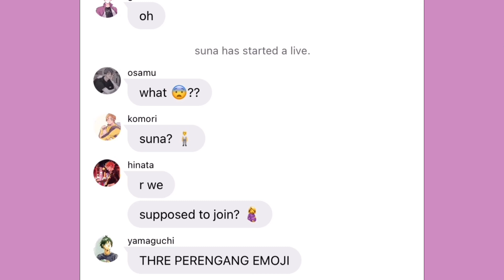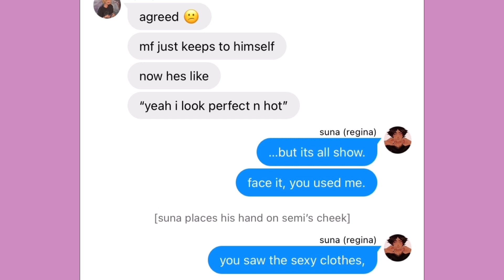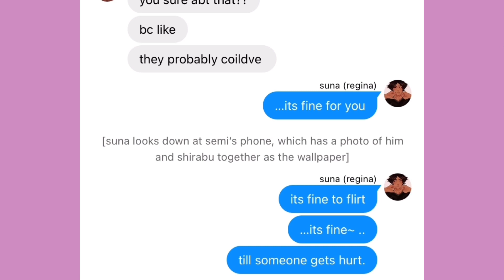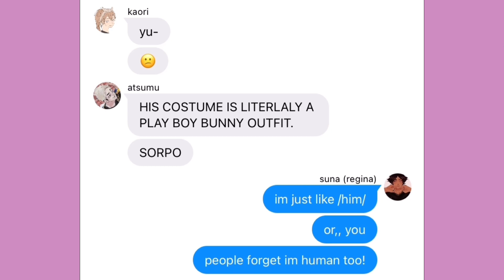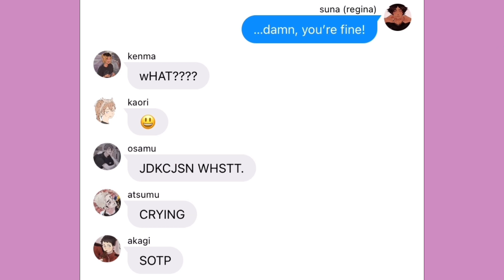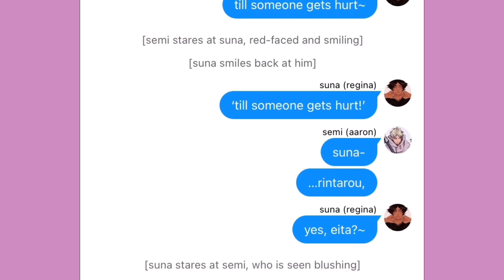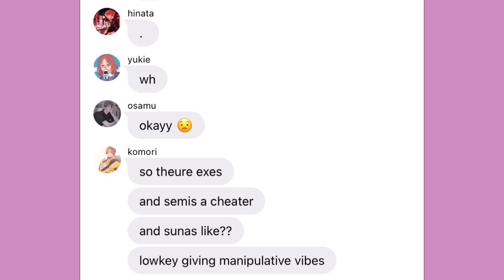“someone gets hurt.” // haikyuu texts // mean girls lyric ‘prank’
lol okay

only read after you’ve watched 💪💪

-Semi and Shirabu are together
-Suna and Semi are exes
-Suna has a similar abilities/personality to Regina
-Suna convinces Semi to come early so they can talk, and Suna does his thing 🥰